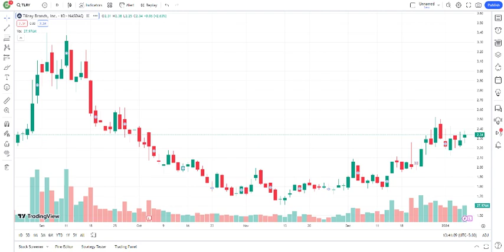Tilray TLRY Stock Analysis and why TLRY stock is plummeting - what's next for TLRY stock